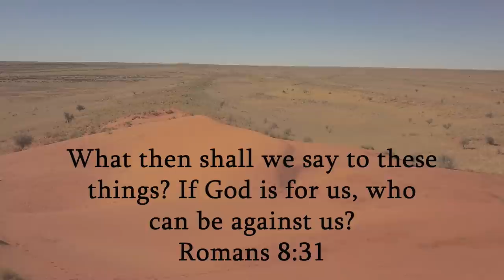Hunting Oryx on Horseback in the Red Dunes of the Namibian Kalahari, Processing Game Meat!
As our Kalahari trip draws to an end, we decided to take one of Martin’s horses and a few of the local Nama people’s horses and set out hunting for one last oryx. We first had to ride Martin’s horse the afternoon for twenty to thirty kilometers to the hunting area where the other horses would be. The next morning the hunt will start from there. None of these horses are trained to hunt, they aren’t even familiar with someone riding them carrying a rifle. I was only to ride a short distance the afternoon with Martin’s horse to get him used to the rifle. While galloping between two dunes the rifle’s leather sling broke and landed on his back. Startled he started running and bucking trying to throw me. He then chose a grey camel thorn tree to throw me against, I managed to get hold of the rifle behind me with my left hand for it not to fell to the ground, but that just spurred him on, I am guessing he then thought it was a whip. After a while I got him under control, but then even without the rifle he wasn’t keen on me riding him.

Early the next morning we saddled the horses, I mounted him without the rifle to check the length of the stirrups with Martin holding the reins. The moment I got on he suddenly jumped straight up into the air falling backward on his back on me. My head merely missing a concrete slap, immediately Seun offered me one of his horses that’s even more unfamiliar with this kind of outing. Petrus, Seun, Casper, and I then set out into the dunes.

Riding into the sun as the wind was now blowing towards the west. Late morning, we spotted five oryxes feeding on the south slope of a dune they were about 800 meters away. We slowly rode on the slope of the adjacent dune towards them. When we were parallel to them, we went on foot stalking them over the dune. Creeping the last few meters, they spotted us turning and faced us about 230 meters away. I aimed at the center of the chest of a young bull and the bullet struck him just there, but to my surprise, you could see the bullet exit on his left sight. He ran another 150 meters or so stopped and allowing me a second shot on which he dropped in his tracks. It turned out that the projectile entered his chest turned under his left shoulder and exited just behind the shoulder.

An absolute adrenaline packed eleven days came to an end. Tiesie processed our meat into biltong, boerewors, droewors, mince, and stewing meat. The boerewors and droewors is some of the best I’ve tasted they use Persian sheep fat, that gives it a very distinctive taste.

Hunting an Ancient Bushbuck Against All Odds - Fillet & Loin Braai!!